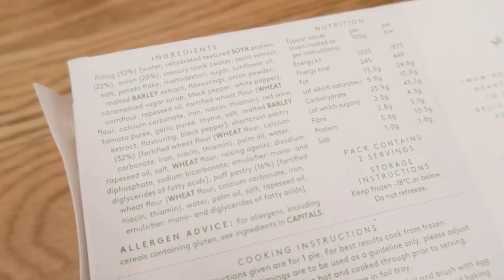Linda McCartney Country Pie Taste Test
Y'all asked for a taste test of the Linda McCartney Country Pie so here it is! We got this from Coven in Hamilton, which imports a lot of really amazing vegan foods from all over, so we were fortunate enough to get this in Canada!

There are a few things left from the last grocery haul that I still need to try but I'll try to do a taste test for those bad boys too :)